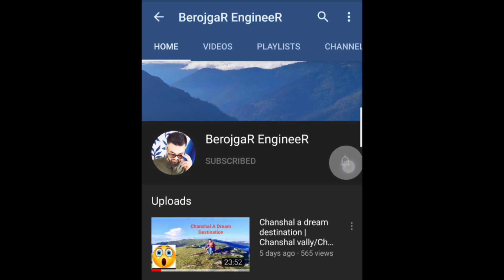Pahadi Swimmers 😂😂😂😂. A day spent well in lockdown. Vlog-2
This video is based on how you can enjoy your days in lockdown.

If you like my work can pay through

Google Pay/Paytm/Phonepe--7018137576